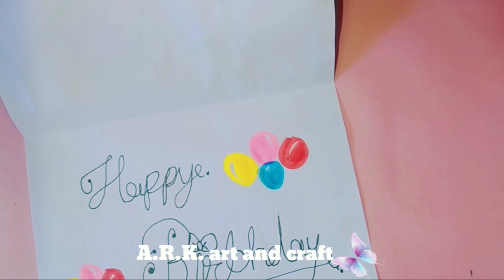How To Make Handmade Birthday Card || Beautiful Birthday Card